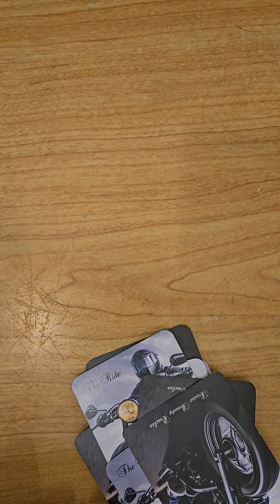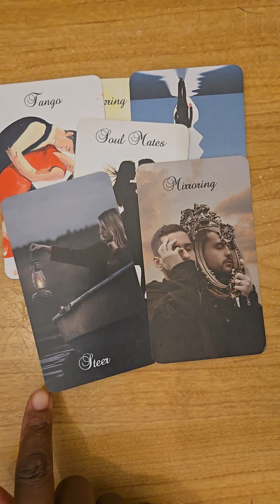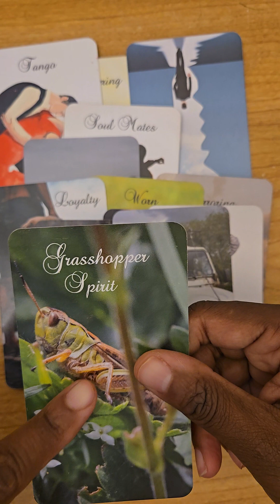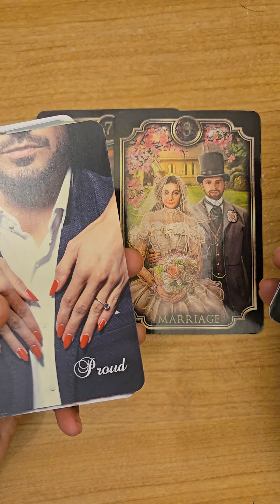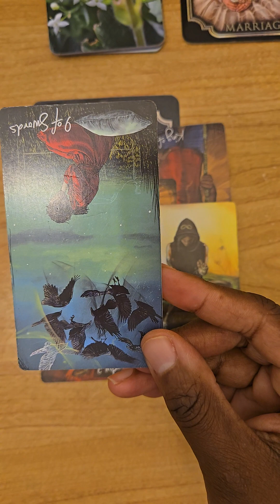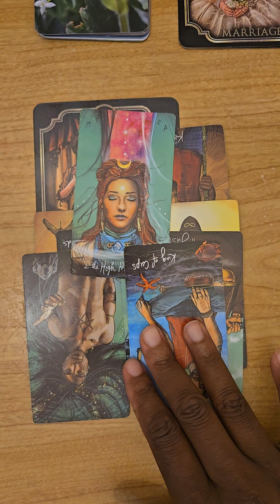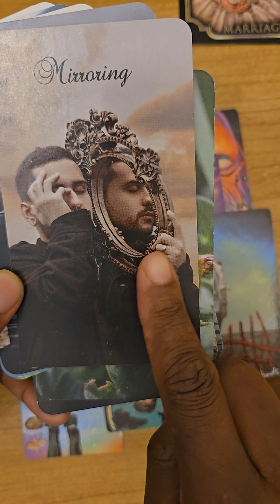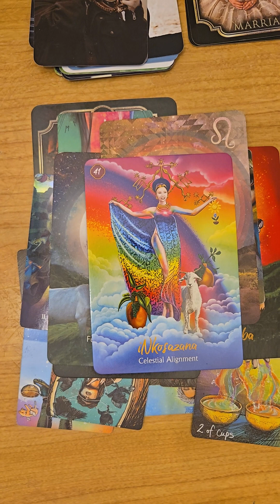HAPPY PRIDE 🏳️‍🌈MASCULINE wants PROOF that you love him